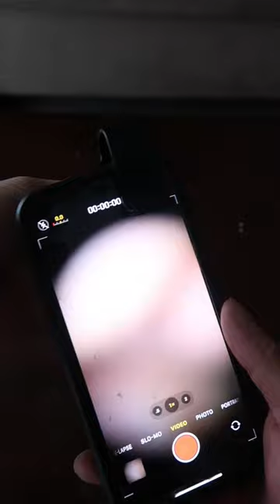Phone microphone vs screw